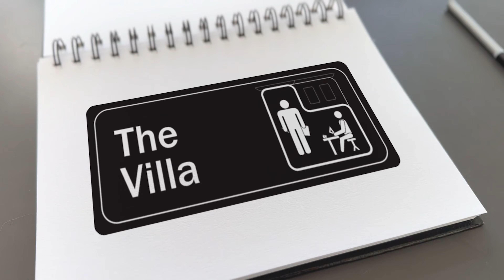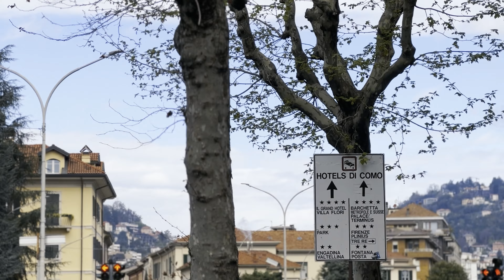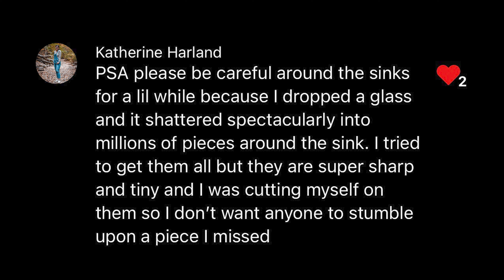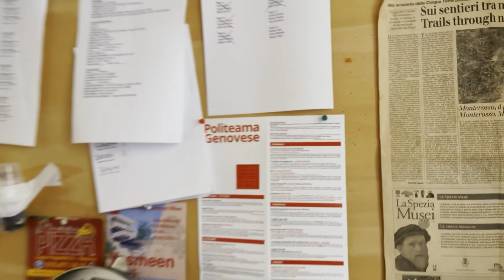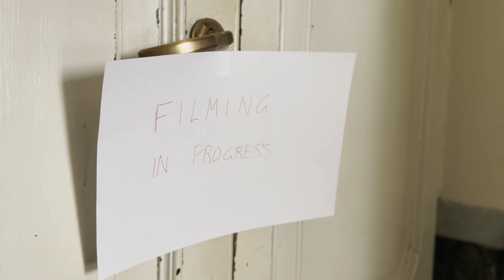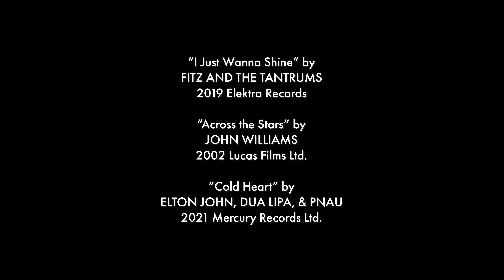The Urban Plane | The Villa | Season 2, Episode 15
A cinematic final field studies trip to Como sees both the dark side and the light side. Back in Genoa, coursework has piled up, and the crew’s time at the villa begins to come to a close.